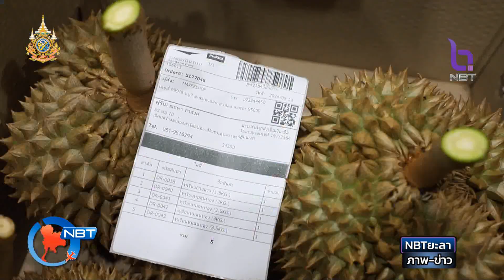จ.ยะลา นำสินค้าชายแดนใต้สู่ตลาดออนไลน์ NBT ทั่วไทย วันที่ 14 สิงหาคม 2567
ปัจจุบัน มีสินค้าในพื้นที่จังหวัดชายแดนภาคใต้จำนวนไม่น้อย ที่เข้าสู่ตลาดออนไลน์ สามารถเพิ่มช่องทางการขายให้กว้างขึ้น ข้อดีที่เห็นได้ชัดก็คือ  สินค้าคุณภาพจากพื้นที่จังหวัดชายแดน จะถูกส่งถึงมือลูกค้าได้ทุกที่ ประหยัดเวลาในการซื้อขาย ทำให้ผู้ผลิต และผู้ค้า มีรายได้เพิ่มขึ้น